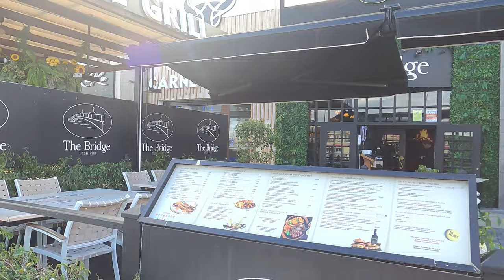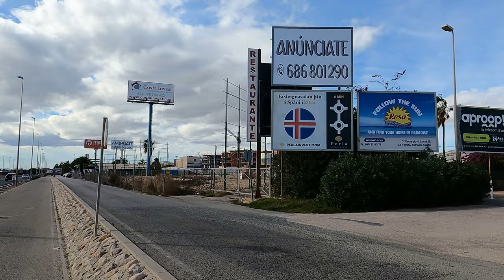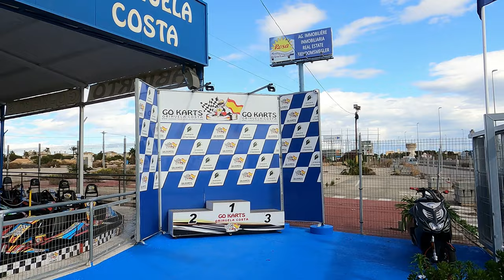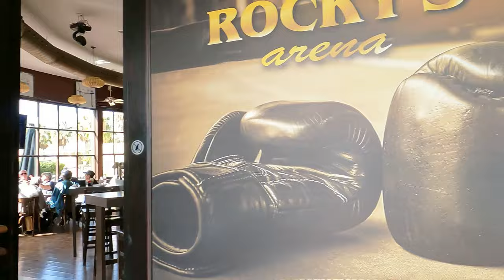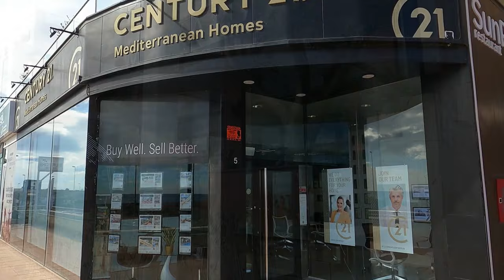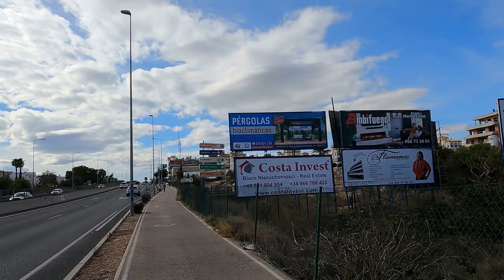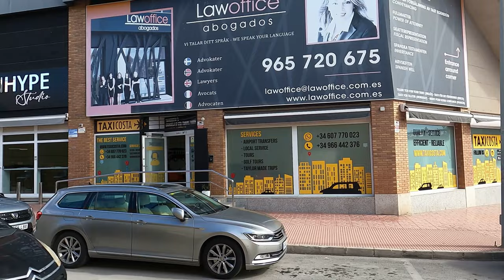punta prima torrevieja(Orihuela Costa )(febraury 2024)punta prima costa blanca spain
punta prima torrevieja/febraury 2024/orihuela costa /walking tour/costa blanca spain  2023/ Prima orihuela costa spain  costa Blanca  is in the north of torrevieja this place in middle of torrevieja and playa flamenca great place for bars and restaurants with a comercial centre /playa flamenca restauarants and supermarkets/ newsagents/ lottery shop mac Donald’sand jysk also famous captain table restaurant st punta prima also 2 mins away from n332 roundabout you are at fantastic Spanish restaurant the nautilus restaurant popular with the Spanish ,this is a secluded beach, a little cove but nether less orihuela have many blue flag beaches this beach is very small but quiet as well, Cala Ferris is a small rocky cove of clear water backed by palm trees. Blue flag beaches are plentiful in Alicante and very safe, only ten minutes south of Torrevieja. Lots of water sports as you would expect.
Lots of restaurants ranging from, Asian, Spanish, English and of course fish and chips.Just 5 mins away by the roundabout n332  also check local Saturday market in playa flamenca /Punta Prima is a coastal town located on the southern end of Orihuela Costa, in the province of Alicante, Spain. The town is known for its beautiful beaches and crystal-clear waters, as well as its lively nightlife and entertainment scene. A walking tour of Punta Prima is a great way to explore the town and take in its sights and attractions.

Here are some suggested stops for a walking tour of Punta Prima:

Punta Prima Beach: Start your tour at Punta Prima Beach, one of the most popular beaches in the area. Take a stroll along the beach and enjoy the stunning views of the Mediterranean Sea.

La Mosca Commercial Center: Next, head to the La Mosca Commercial Center, where you'll find a variety of shops, restaurants, and cafes. This is a great place to grab a bite to eat or do some shopping.

Rocio del Mar Beach: Continue your tour along the coast to Rocio del Mar Beach, another beautiful beach with white sand and clear waters.

Cala Piteras: From Rocio del Mar Beach, you can also take a short walk to Cala Piteras, a secluded cove with crystal-clear waters and a peaceful atmosphere.

Punta Prima Tower: Finally, end your tour at the Punta Prima Tower, an ancient watchtower that dates back to the 16th century. The tower is a popular tourist attraction and offers panoramic views of the coast and surrounding area.

This walking tour of Punta Prima is a great way to experience the beauty and charm of this coastal town. Along the way, you'll have the opportunity to explore its beaches, commercial centers, and historical landmarks.

Why live in Spain ? (moving to spain)Torrevieja alicante on costa Blanca🇪🇸